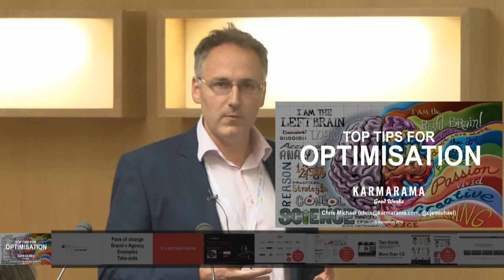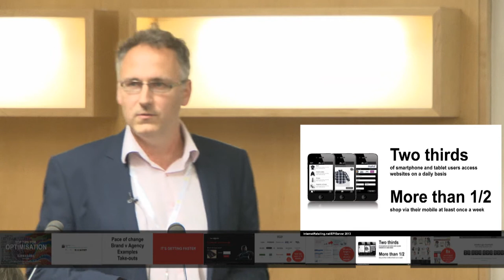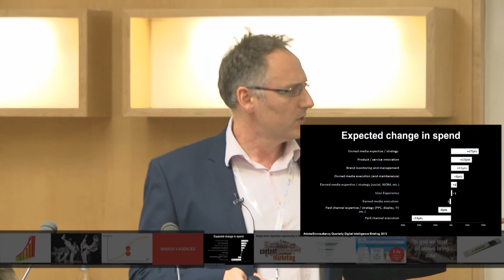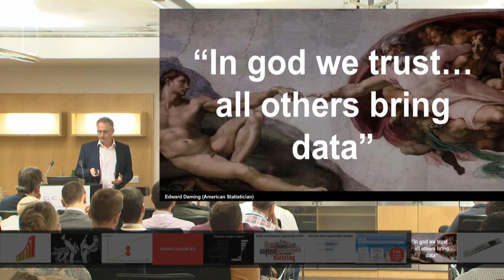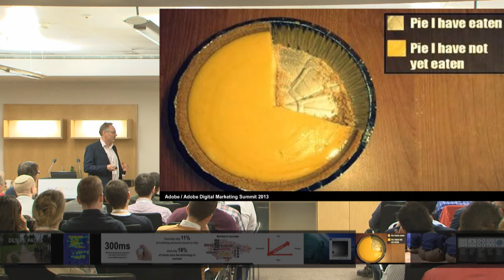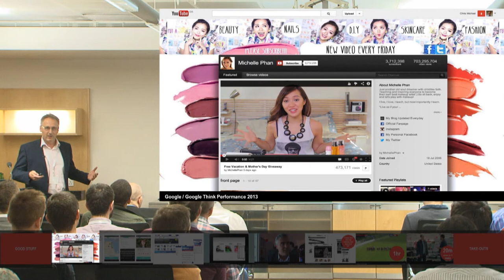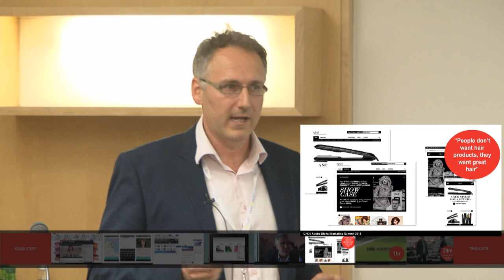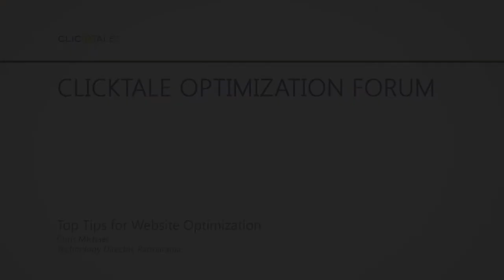Top tips for Digital Optimisation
A brief talk by Chris Michael, Technology Director at Karmarama. From the Clicktale Optimisation Forum, in London, 23 May 2013.